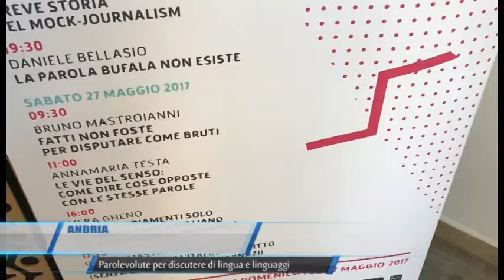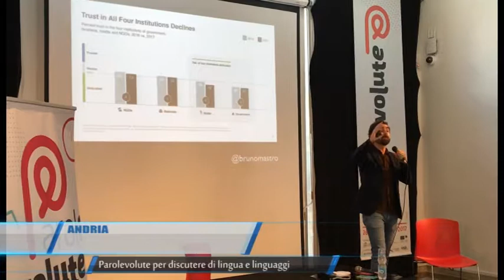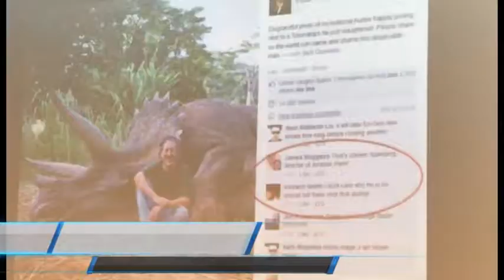TG Andria Parolevolute per discutere di lingua e linguaggi Teleregione 27 05 2017